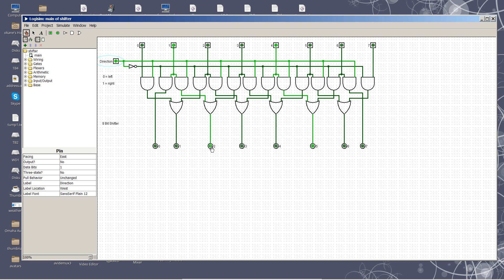Shift circuit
An 8 bit shift circuit